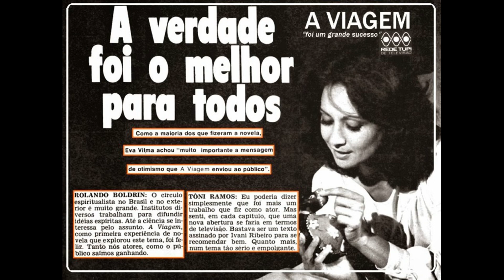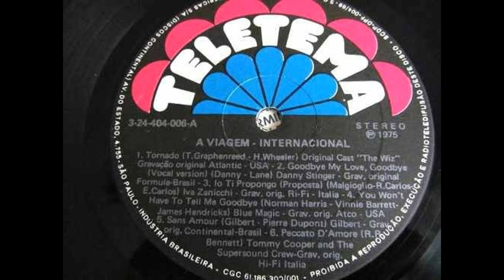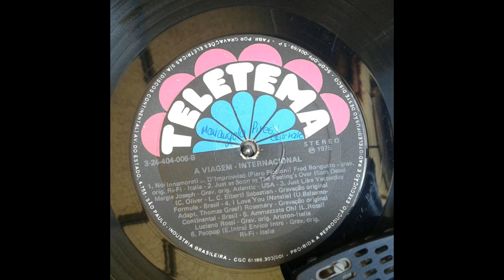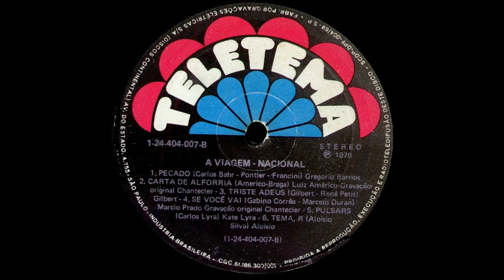Repórter Antiquado 095 : Telenovela A Viagem (1975 -1976 Rede Tupi de Televisão)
Nesse video eu apresento a versão Original da Telenovela A Viagem ,que durou do período de primeiro de outubro do ano de 1975 ao dia 26 de março do ano de 1976 ,exibida pela Rede Tupi de Televisão no horário das 20 hrs.